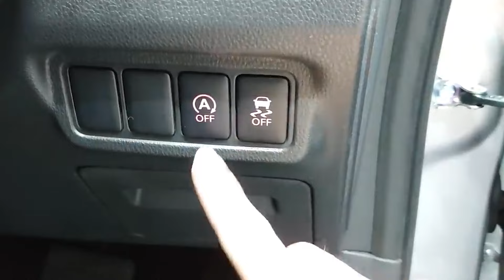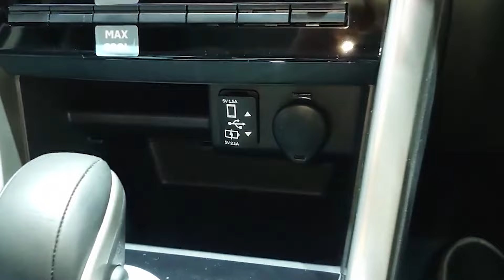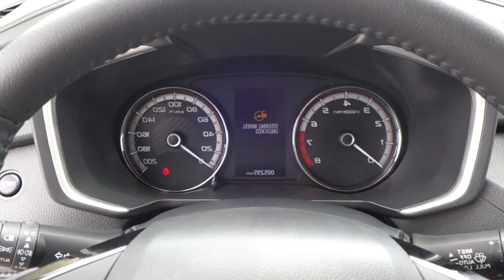COMPRA YA UN MITSUBISHI XPANDER (Antes que no quede ninguna)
Revisión del coche Mitsubishi. Finalmente obtuve un nuevo Honda Mitsubishi Xpander y esto es lo que realmente pienso de él, mecánica y revisión de automóviles con El Dios de los autos. Compra de un Mitsubishi Xpander. ¿Valen la pena los coches Mitsubishi? Compra de un nuevo Mitsubishi Xpander. Comprar un Mitsubishi usado. ¿Debo comprar un Mitsubishi? ¿Son fiables los Mitsubishi? La verdad sobre los nuevos Mitsubishi. Consejos de coches.